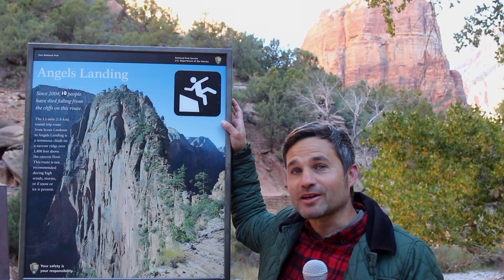Hiking Angel's Landing in Zion NP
The Angel's Landing hike is the most popular hike in Zion, and for good reason. It's very unique, it offers a wide-range of challenges, and it provides incredible views. Some would argue that it is the one of the country's most dangerous hikes, but it's as dangerous as you make it.